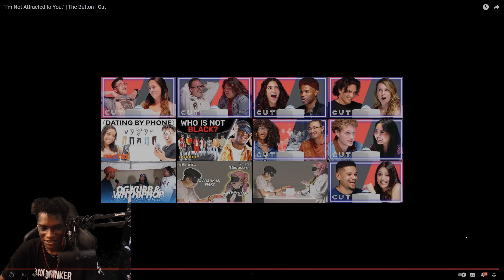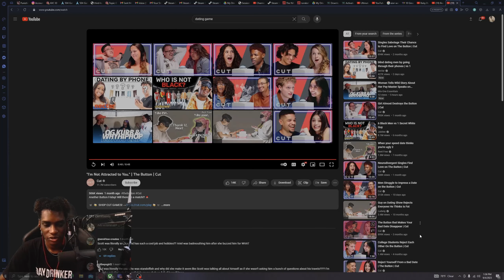The button! My first ever reaction video